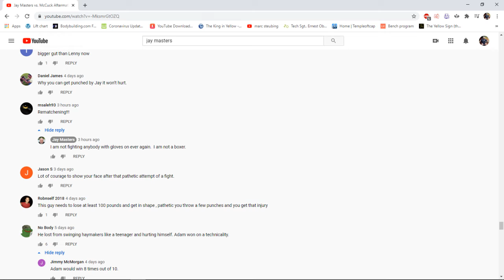Jay Masters (Fragile Fat Coward) Denies Rematch with McCuck , unfortunately